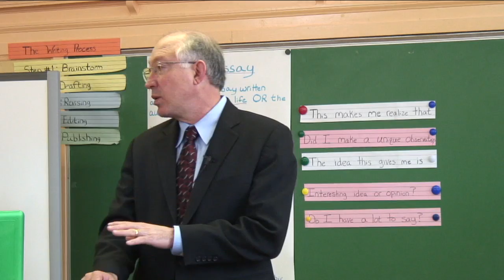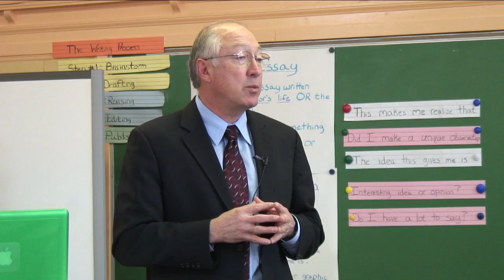Secretary Salazar Visits a Teach for America Site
Secretary of the Interior Ken Salazar participated in Teach for America and spent time with a fourth grade at Bruce Monroe at Parkview Elementary School in the District of Columbia.  He talked about the importance of getting outdoors.